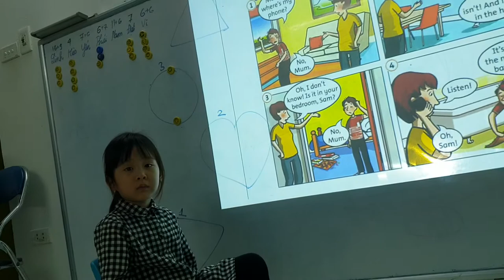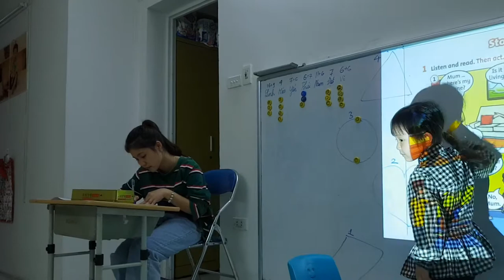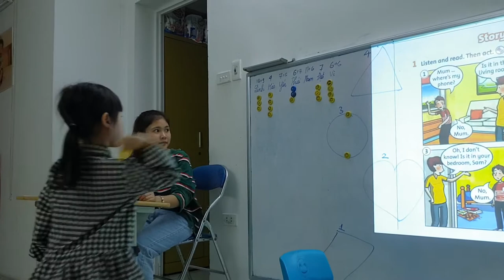Story - Thái, Yến - Ms Jenny's class